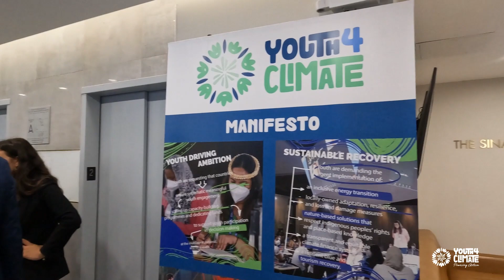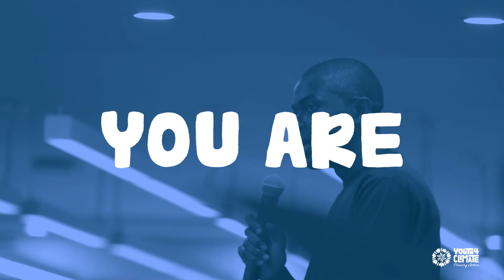Youth4Climate: Powering Action Wrap-Up video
The “Youth4Climate: Powering Action” flagship event took place in New York City in the margins of the high-level week of the 77th Session of the United Nations General Assembly.

The dynamic gathering featured 150 young people from all regions of the world. The event’s agenda was designed around both plenary and interactive sessions and discussions with young speakers, high level representatives from UNDP and Italy, and other high-level speakers from the United Nations (UN) and other entities. Key themes included youth meaningful engagement in climate action, climate justice and a deep-dive into youth-led implementation of solutions, around the four areas of the Youth4Climate manifesto, allowing for peer-to-peer exchange and a reflection on how to enhance support to youth and impact, and partnership-building and funding.